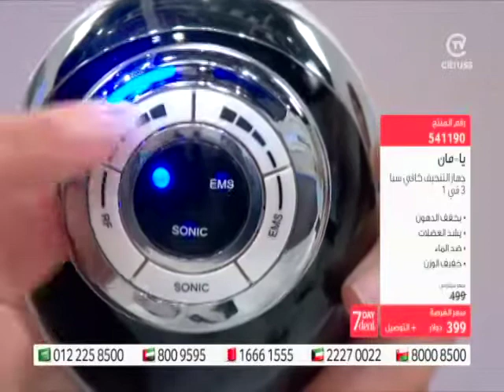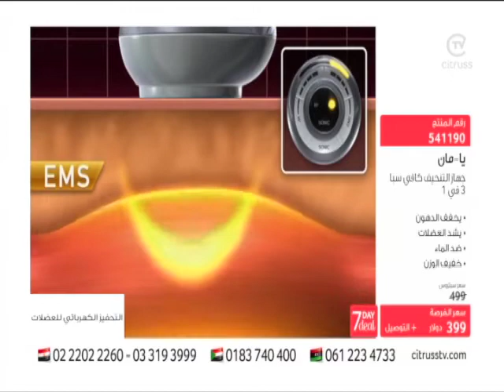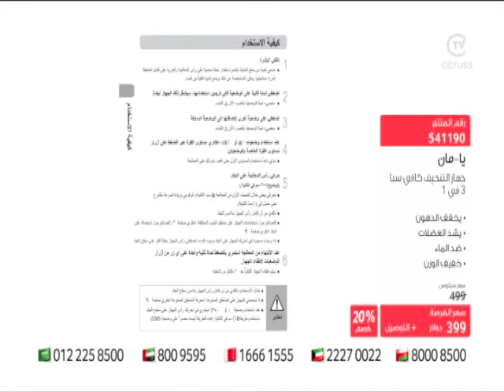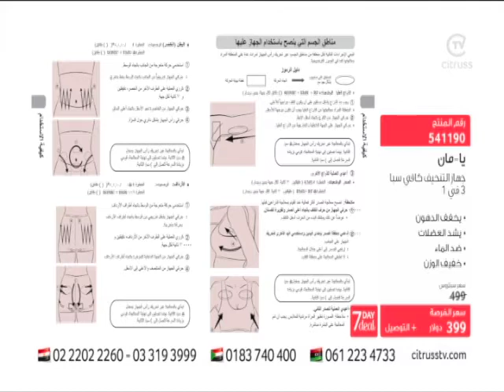YaMan Cavispa | citrussTV.com يامان جهاز التنحيف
الطلب عبر الهاتف:  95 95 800
الدفع نقداً عند التوصيل | تسوق الكتروني آمن %100| إرجاع مجاني خلال 7 أيام
Cash on Delivery | 100% Secure Online Shopping | 7-Day Free Return